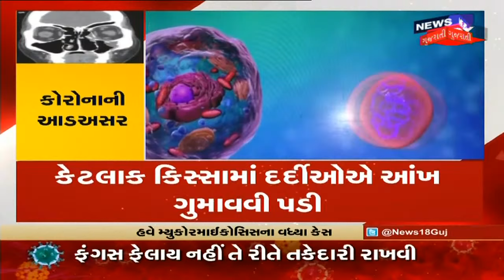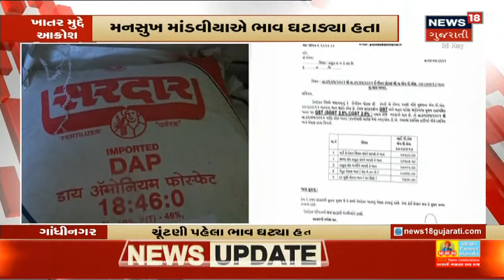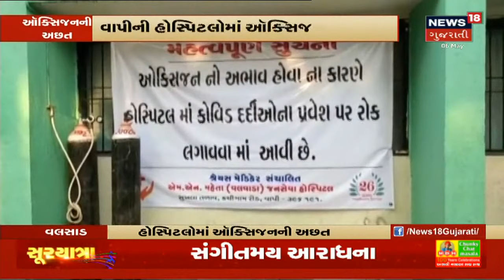સૂચનો આપ્યા છતાં મંજૂરી વગર નીકળેલા વરઘોડા માટે જવાબદાર કોણ? | News18 Gujarati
Sanand બાદ હવે Gandhinagarમાં લોકોની બેદરકારી આવી સામે.ધાર્મિક પ્રસંગોના નામે ભાન ભૂલી ભીડ એકઠી કરતા લોકો.બળિયાદેવના વરઘોડામાં Corona ના નિયમોનું પાલન કર્યા વગર નીકળ્યો વરઘોડો. Police એ 46 લોકોની કરી અટકાયત.